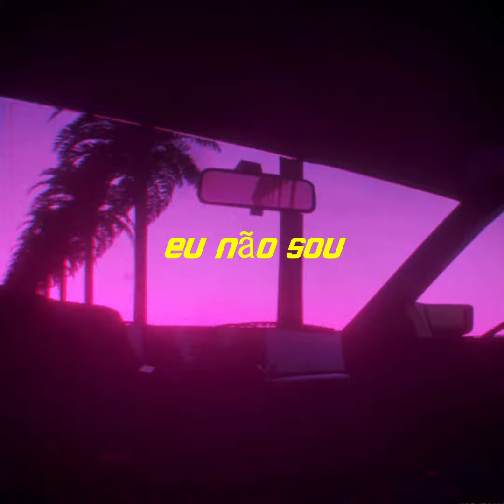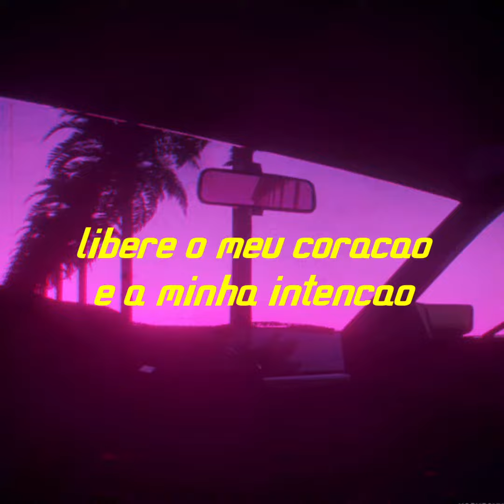MUNDO PERFEITO- MATEUSTOM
Agradeço por assistir meu vídeo!!!